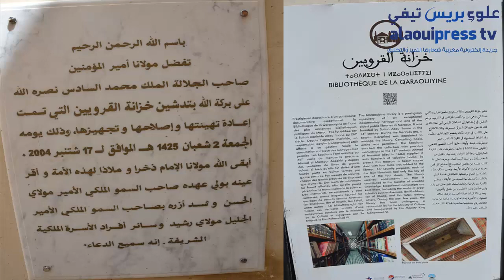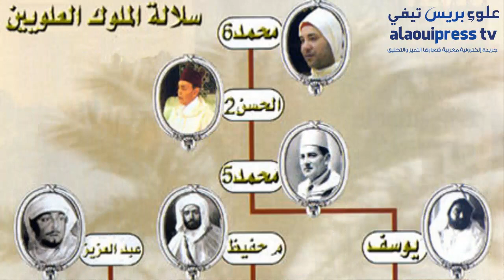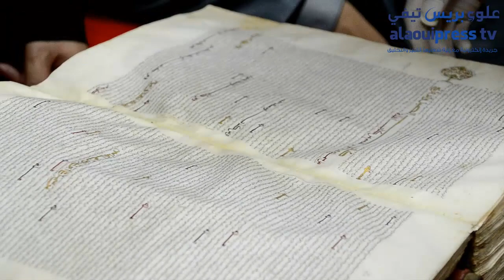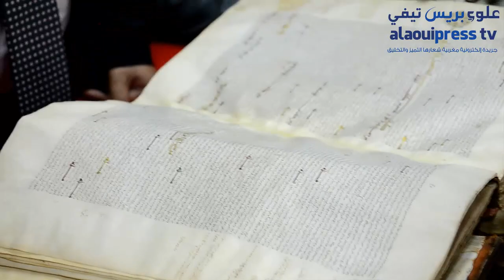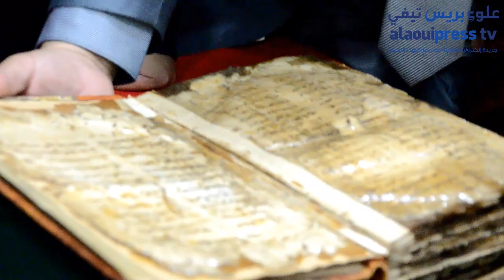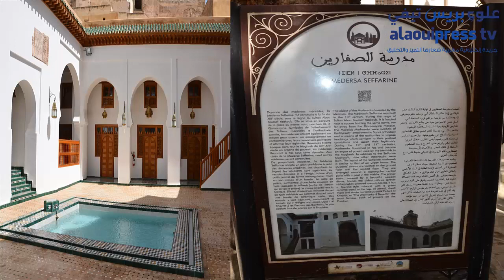رئيس الجامعة العربية المفتوحة معالي الدكتور محمد الزكري في رحاب خزانة القرويين ومدرسة الصفارين بفاس